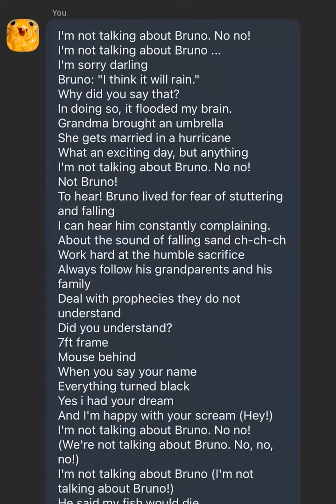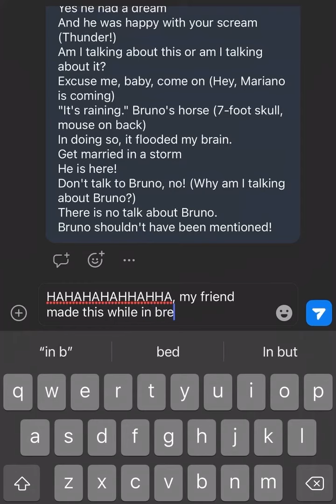I’m Not Talking About Bruno No No No (We Don’t Talk About Bruno Encanto Parody By My Friend)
I'm not talking about Bruno. No no!
I'm not talking about Bruno ...
I'm sorry darling
Bruno: "I think it will rain."
Why did you say that?
In doing so, it flooded my brain.
Grandma brought an umbrella
She gets married in a hurricane
What an exciting day, but anything
Not Bruno!
To hear! Bruno lived for fear of stuttering and falling
I can hear him constantly complaining.
About the sound of falling sand ch-ch-ch
Work hard at the humble sacrifice
Always follow his grandparents and his family
Deal with prophecies they do not understand
Did you understand?
7ft frame
Mouse behind
When you say your name
Everything turned black
Yes i had your dream
And I'm happy with your scream (Hey!)
I'm not talking about Bruno. No no! (We're not talking about Bruno. No, no, no!)
I'm not talking about Bruno (I'm not talking about Bruno!)
He said my fish would die
Next day: Die! (Schedule!)
He told me my intestines would grow!
And as he said ... (No, no!)
He said all my hair would be gone, so look at my hair this time (no, no! Hey!)
When your prophecy is read, your destiny will be sealed!
He said my dream life was promised and one day it would be mine.
My strength is like a vine growing on a vine.
Mariano is coming.
He said my dream man would be out of my league.
Promise to others
I can still hear it.
Hey, I don't want your voice (as long as I can hear it now)
You can hear now
Hello Bruno ...
Yes, about Bruno ...
I really need to know about Bruno ...
Tell me the truth and all the truth, Bruno
(Isabella, your boyfriend is here)
It's dinner time!
7ft frame (my wedding, our wedding)
Place the mouse on your back (ready)
When you say your name (and there are no clouds in the sky)
Everything gets dark (clouds are not allowed in the sky!)
Yes he had a dream
And he was happy with your scream (Thunder!)
Am I talking about this or am I talking about it?
Excuse me, baby, come on (Hey, Mariano is coming)
"It's raining." Bruno's horse (7-foot skull, mouse on back)
Get married in a storm
Don't talk to Bruno, no! (Why am I talking about Bruno?)
There is no talk about Bruno.
Bruno shouldn't have been mentioned!

Lol.